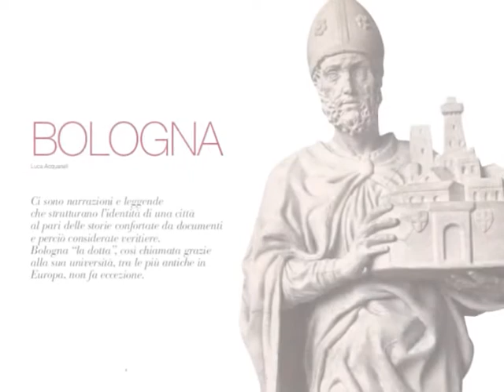Trailer "Miti di città"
Booktrailer di "Miti di città"

BARI BOLOGNA FIRENZE GENOVA MANTOVA MILANO NAPOLI PADOVA PALERMO ROMA SIENA SIRACUSA TORINO E ASTI TREVISO VENEZIA VERONA
Un volume che vede intrecciarsi ambiti disciplinari diversi tra loro nella realizzazione di un lavoro di alto valore scientifico e di grande impatto divulgativo con un corredo iconografico di altissimo pregio.

Tutti gli italiani hanno origini mitiche. Proprio come le loro città. Figli del Dio Osiride o dell'eroico Antenore; discendenti della Sirena Partenope o della ninfa Aretusa; eredi della mitica progenie della lupa Accalerentia; fratelli di Romolo e Remo. Dalla fuga dell'eroe troiano, Enea, prende avvio il lungo cammino del popolo italiano che si snoda, da nord a sud, in un percorso tra le più belle città della penisola e la storia delle gesta dei loro miti di fondazione, tra personaggi leggendari ed animali fantastici.